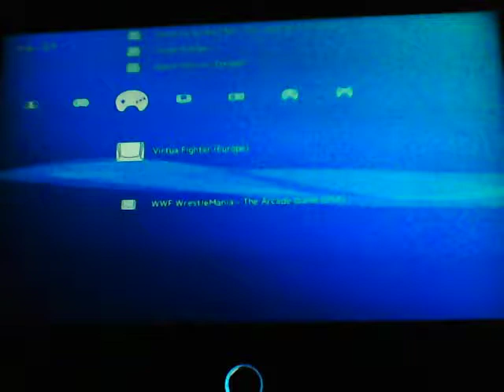Virtua Fighter on Raspberry Pi 3 B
Do it yourself Retro Games Emulation on Raspberry Pi 3 B:
how to manual: